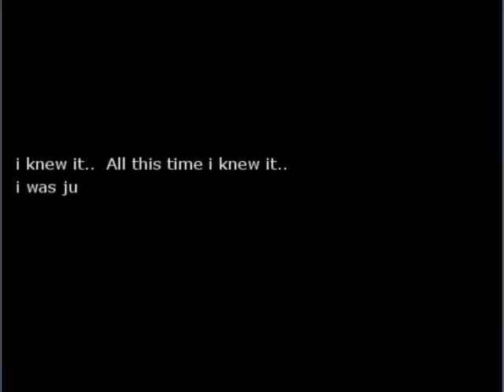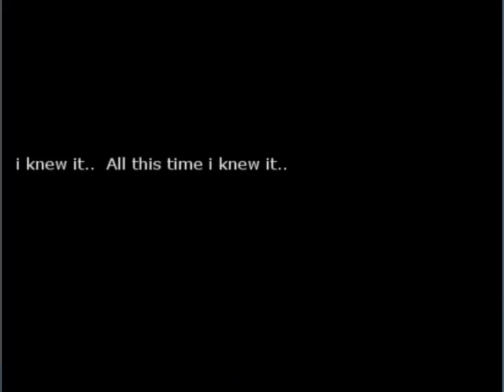Go To Sleep # 2 : ห่างเจฟหลายฝ่ามือ แต่มันคือแสนใกล้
ไม่หลอนแบบระแวงทุกชั่วขณะมาสักระยะนึงแล้ว เกมนี้น่ากลัวใช้ได้เบยย